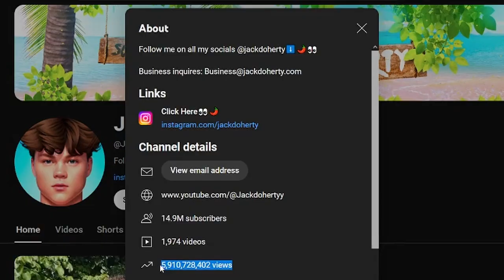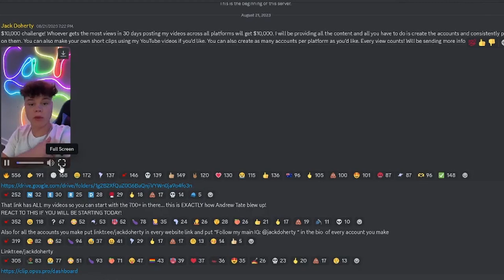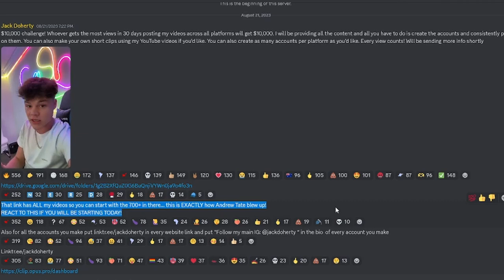JACK DOHERTY IS GOING TO JAIL *SHOCKING* LATEST NEWS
🗣 LET'S TALK!